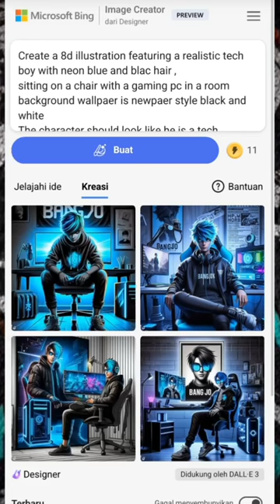Prompts | Bing Image Creator AI illustration | Ai Prompt Image Generator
8D ILLUSTRATION || Bing Image Creator || Ai

Prompts :
Create a 8d illustration featuring a realistic tech boy with neon blue and blac hair , sitting on a chair with a gaming pc in a room  background wallpaer is newpaer style black and white  The character should look like he is a tech influencer The image's background should showcase a banner with text "BANGJO" on the upper side of the photo.